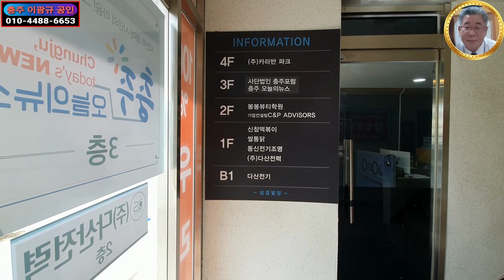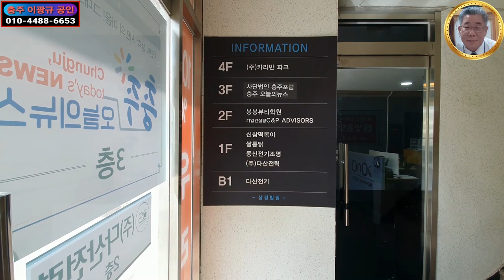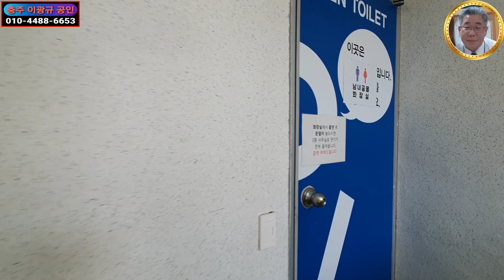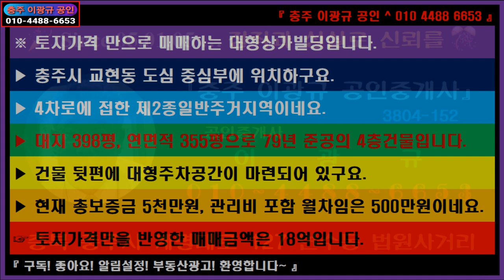🌏 부동산 ↪️ 이광규459 🎯 대형상가빌딩 🔊 토지가격 만으로 매매하는 대형상가빌딩 🔔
※ 토지가격 만으로 매매하는 대형상가빌딩입니다.
▶ 충주시 교현동 도심 중심부에 위치하구요.
▶ 4차로에 접한 제2종일반주거지역이네요.
▶ 대지 398평, 연면적 355평으로 79년 준공의 4층건물입니다.
▶ 건물 뒷편에 대형주차공간이 마련되어 있구요.
▶ 현재 총보증금 5천만원, 관리비 포함 월차임은 500만원이네요.
☞ 토지가격만을 반영한 매매금액은 18억입니다.

🔸️ Real Estate Channel : Sales and lease information regarding all real estate

🔊 라이프채널 : 에세이 + 인터뷰 + 코멘트
🔸️ Lifetime channel : Essay + Interview + Comment

🔊 힐링채널 : 투어 + 아트 + 뮤직